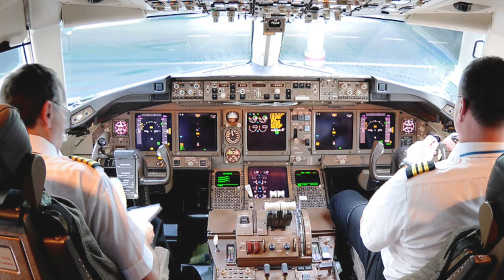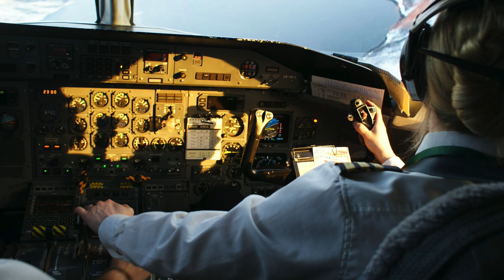Die 767 mit MCAS! AeroNews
By Myself (Adrian Pingstone). - My own photo, taken with a Nikon D5300 DSLR and Nikon 28-200 mm lens, Public Domain,